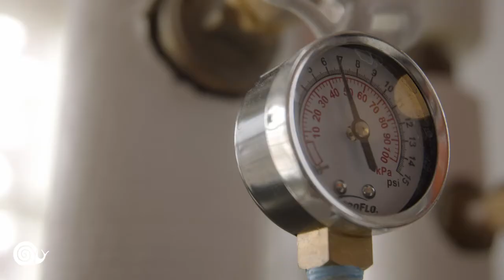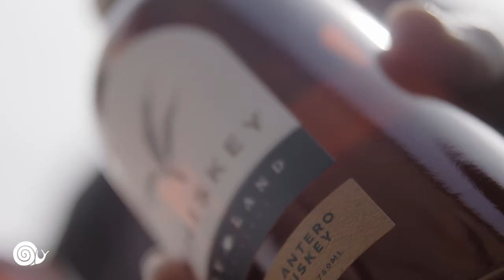Heirloom Cocktails with Dry Land Distillers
Learn how to choose and enjoy authentic Slow Spirits and create fantastic cocktails at home from the team at Dry Land Distillers. You’ll go on a virtual stroll through an award-winning craft distillery as they mash, ferment, and distill ancient grains and native ingredients in the heart of Longmont, Colorado. Their alchemist and mixology teams will teach you how to use local ingredients and Slow Spirits to craft two of their signature cocktails. This session introduces us to Slow Spirits, an often overlooked – but tasty! – part of the Slow Food movement.

Dry Land Distillers crafts all their spirits right on site using heirloom grains, local ingredients, and a whole lot of dedication. They are the first and only distiller in the country to create a single grain 100% wheat whiskey from White Sonora, considered by many to be the oldest wheat in North America. Their Cactus spirit is an original spirit crafted from native prickly pear cactus, which creates a rich, smoky spirit similar to small batch mezcal. Their alchemist and mixology teams are considered some of the top artisans in Colorado, crafting handmade bitters, cocktail mixers and syrups for their in-house cocktail program.